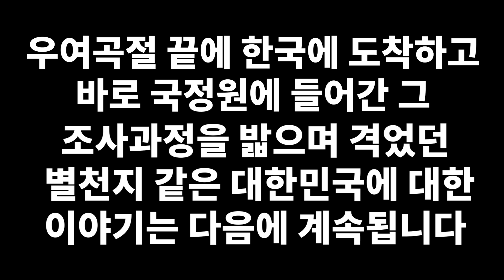[박유성_2부] 대통령 흉내까지 내는 한국 개콘을 보고 충격받은 북한사람들! 북한개그!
📢BGM
✔️Track - Vexento - Tevo (Original Mix)